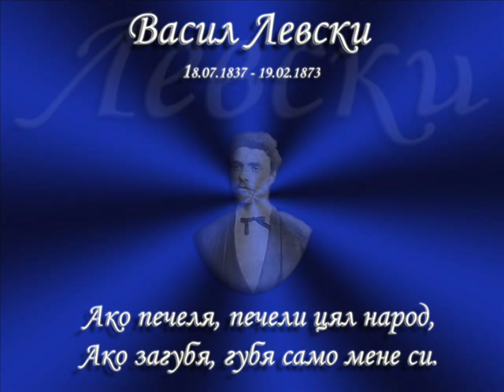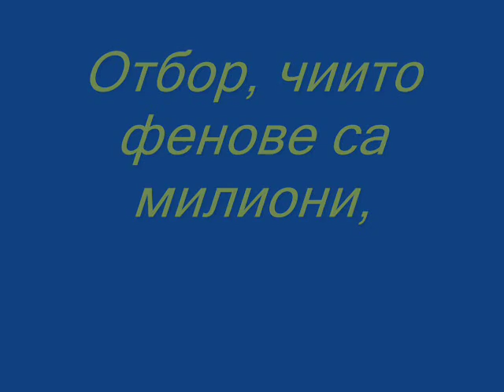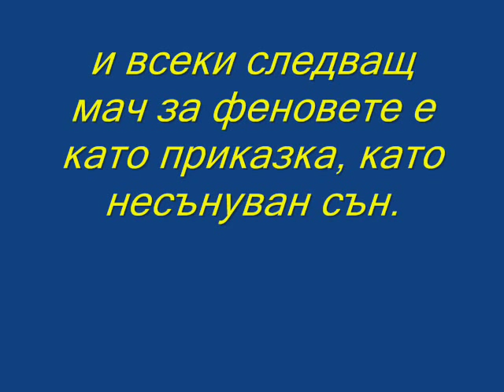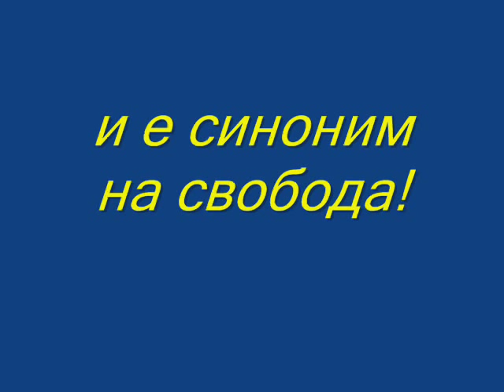Левски -- Синята любов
Само за ЛЕВСКАРИ! Моля антилевскарите да не пишат коментари, защото ще бъдат изтрити! / For Levskars!